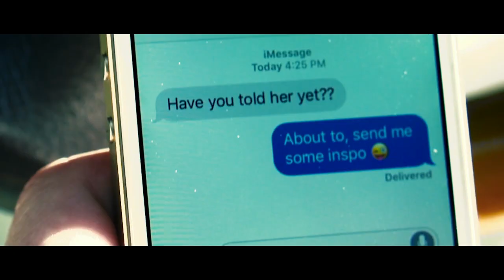Hindsight | Award Winning Reverse Short Film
A tragic love story of lust, betrayal, and murder told in reverse. (2017)

Directed, Edited by Michael Davis
Written by Meganne Kocher

Starring
Ronnie Daily as Justin
Meganne Kocher as Emily
Rachel Rodrigues as Haley

Creepypizza Films
Presented by Scream1210 Productions

First Place at the 2nd Annual Merced College Film Festival
Best Experimental Film at the Frostbite International Film Festival
Honorable Mention Award at Global Shorts Film Festival
Finalist at Los Angeles CineFest
Finalist at The Monthly Film Festival
Official Selection at Direct Monthly Online Film Festival
Official Selection at The Monkey Bread Film Awards
Official Selection at Fandependent Films